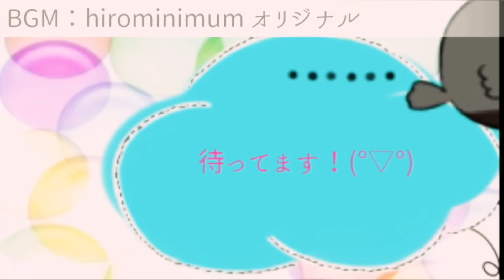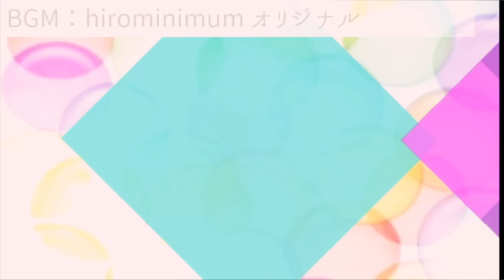風に吹かれても/欅坂46-cover【フル歌詞付き】歌ってみた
原曲キーから-2（1音下げ）で歌っています。

★ご本家様★
欅坂46 official channel 様
欅坂46『風に吹かれても』
★vocal★
hiromi